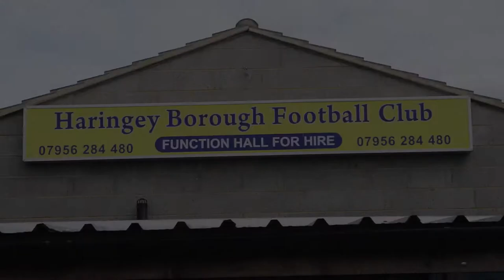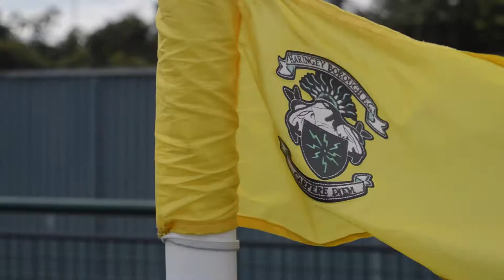Haringey Borough F.C 2 | 0 Soham Town Rangers F.C [Full Highlights]